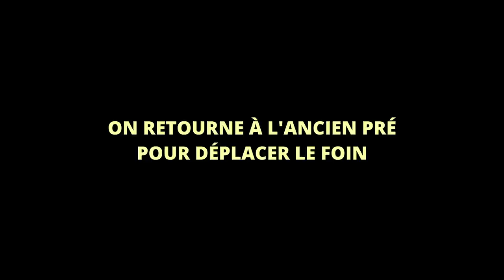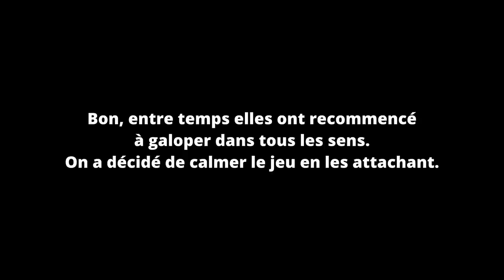C'est le GRAND JOUR ! NOUVEAUX CHEVAUX à la MAISON !! 🤩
🔔 Nouvelle vidéo chaque Samedi et Dimanche à 10h00